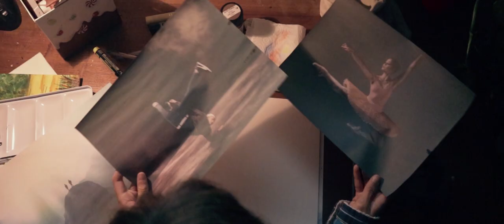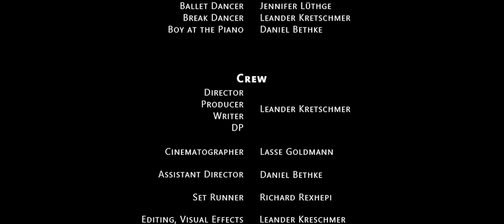Through the Window - Short Film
This short film is like a poem that wants to be interpreted.

An Artist is drawing dancers and through the power of her own imagination, she is able to step through the window in her mind and interact with the dancers.

Winner of the Jugend-Film-Preis Schleswig-Holstein 2019

Cast
Artist                           Annika Marit Kretschmer
Older Artist                Thekla Kretschmer
Ballet Dancer             Jennifer Lüthge
Break Dancer             Leander Kretschmer
Boy at the Piano        Daniel Bethke

Crew
Directed by                Leander Kretschmer
Cinematographer     Lasse Goldmann
Assistant Director    Daniel Bethke
Set Runner                 Richard Rexhepi
Editing                        Leander Kretschmer

Music

"Only Mortal"
Tritonal, Nick Sibicky
Licensed by: Enhanced Music

"Elegy"
Wayne Jones
Open License

Special thanks to:
My Family
Stefan Zier
Ute and Andi
Mattes Keil

This film was part of a school project which was about filmmaking in general. This short film is the practical part of it.